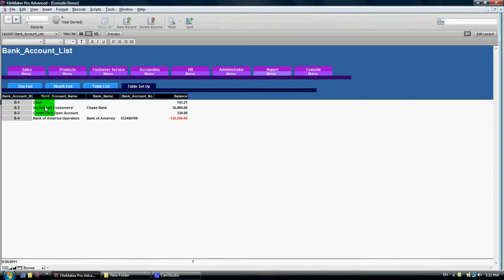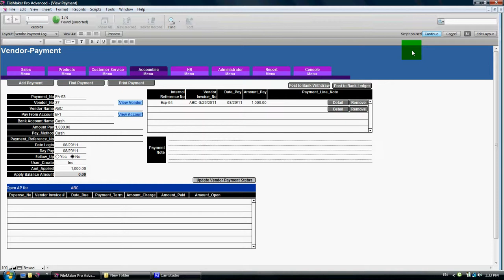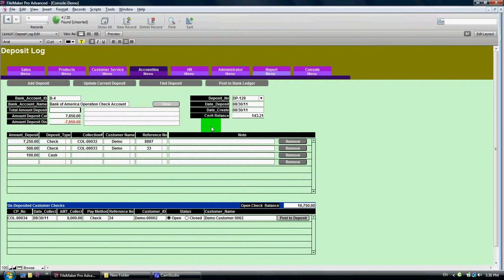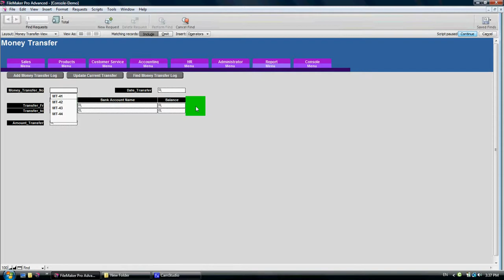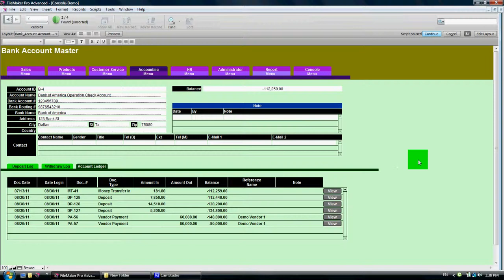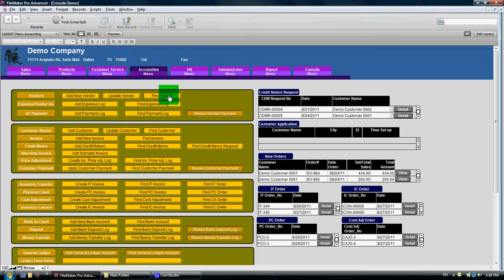Omni One World ERP Accounting Menu - 10 Bank Account-Deposit-Money Transfer-Chinese-08-30-11.wmv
Video Instruction for One World ERP Systems